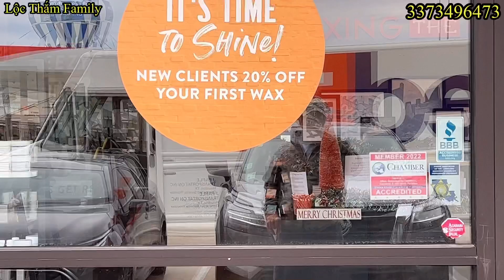Còn Cơ Hội Thì Nên Về Thăm Ba Cả Nhà Ơi